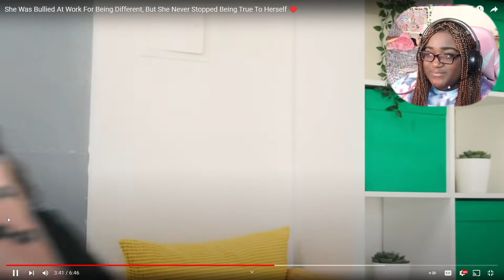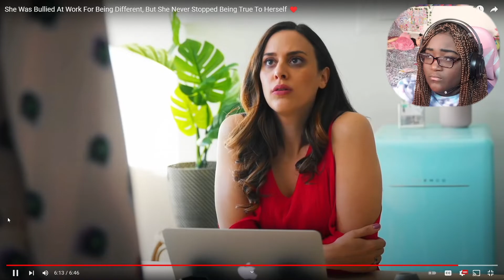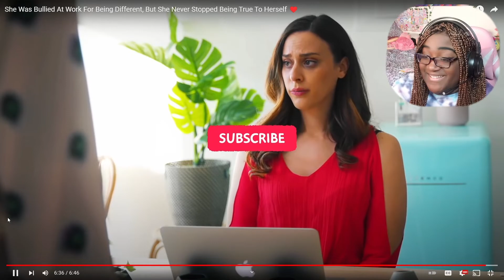GIRL IS BULLIED FOR BEING HERSELF l Reacting to Supermission